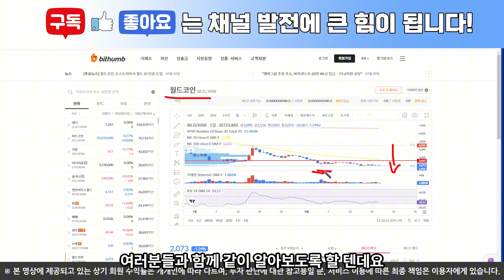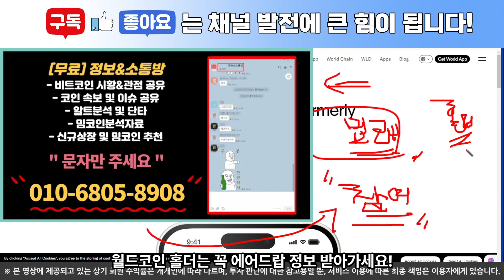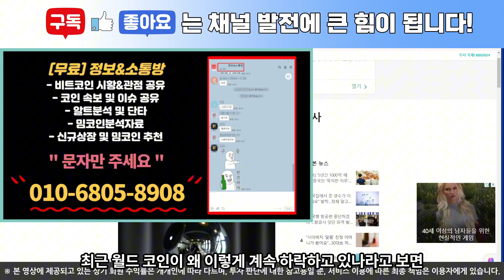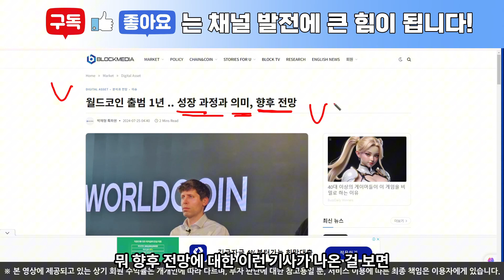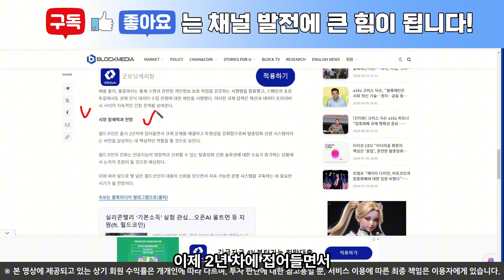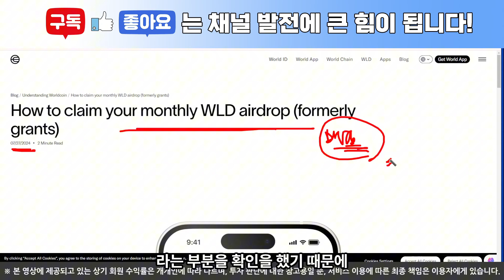월드코인 심슨의 예언! 대박호재! 이제 이것도 맞춘다고?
✅ 월드코인 분석
✅ 월드코인 전망
✅ 월드코인 호재
✅ 월드코인 에어드랍

100% 무료로 알려드리고 있습니다

성공투자 하시길 바랍니다.

* 본 방송에서 제공하는 정보는 투자판단에 대한 참고용일뿐, 해당 종목의 가치의 상승과 하락을 보장하지는 않습니다. 모든 투자 판단은 해당 콘텐츠를 청취한 본인에게 있으며, 어떠한 경우에도 이 페이지의 모든 콘텐츠는 법적 근거가 되지 않습니다

🎈 금지 및 주의, 참고사항
1. 상호 간의 금전거래, 개인정보 수집을 일절 금지합니다.
2. 미성년자의 타인 명의 도용, 소통방 활동은 어떠한 이유로도 허용하지 않습니다
3. 소통방에서 제공하는 정보는 투자 판단에 대한 참고용일뿐, 선행매매와 같은 부당한 목적으로 콘텐츠를 제공하는 것이 아니며, 해당 종목의 상승과 하락을 보장하지 않습니다. 모든 투자에 대한 판단의 기준은 해당 콘텐츠를 청취한 본인에게 있으며, 어떠한 경우에도 유튜브와 정보 소통방의 모든 콘텐츠는 법적 근거가 되지 않습니다.